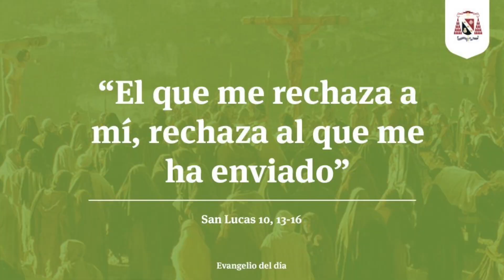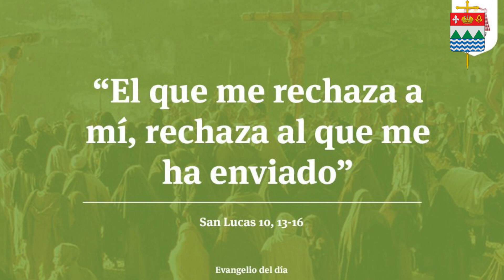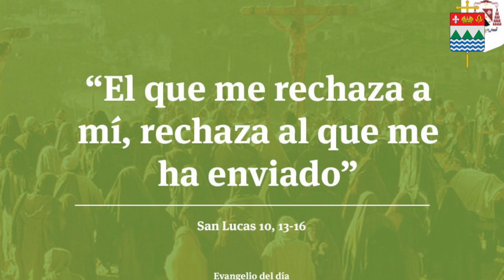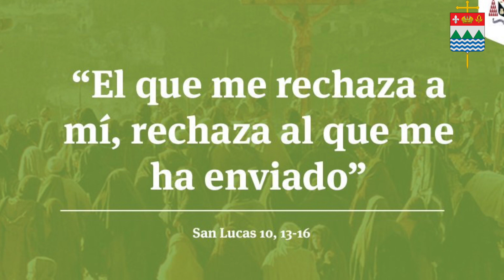Evangelio Viernes 06 de octubre de 2023